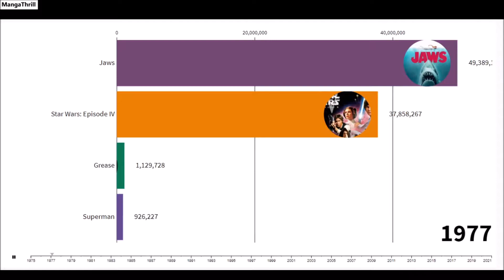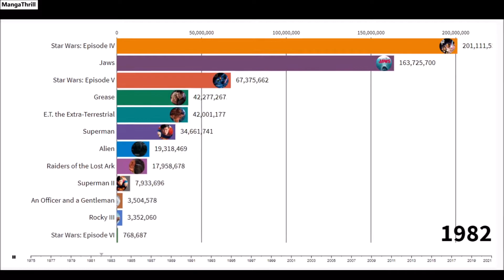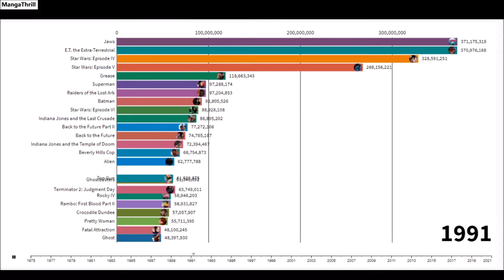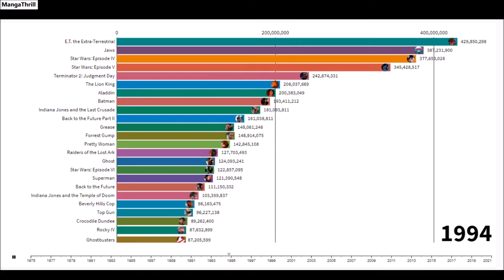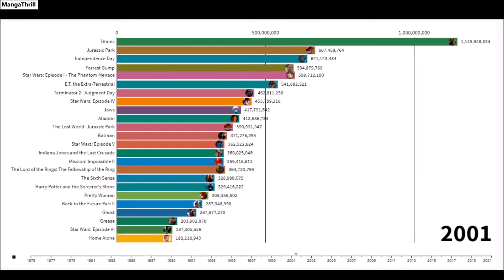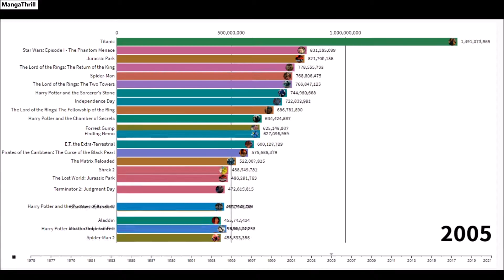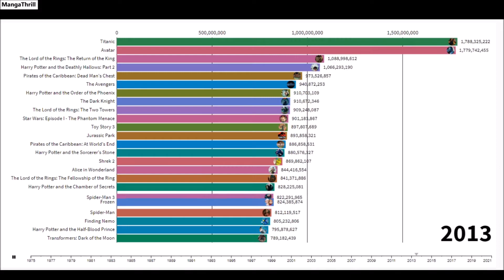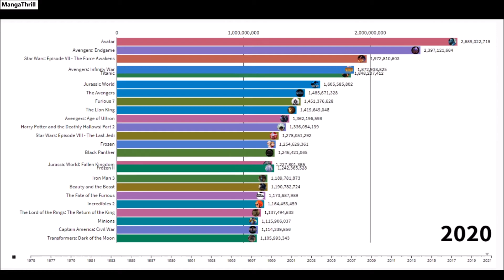Data Chart - Top Grossing Movies Throughout 1975 - 2020